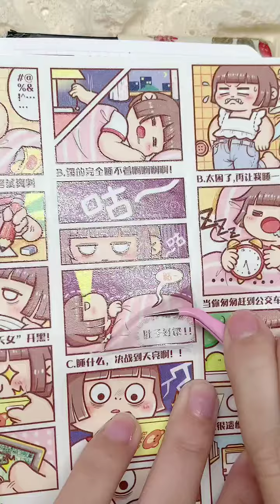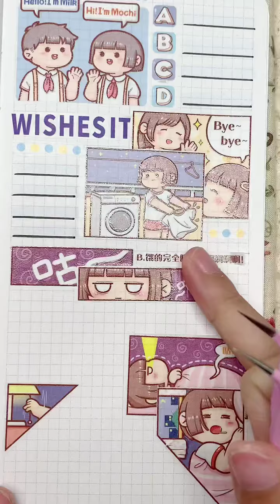ASMR|2022BULLET JOURNAL ✨| STICKY NOTES |KWAII CRAFT IDEAS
ASMR|BULLET JOURNAL ✨| STICKY NOTES |KWAII CRAFT IDEAS
bullet journal, 2022 bullet journal, 2022 bullet journal setup, Bullet journal 2022
bulletjournal Asmrbulletjournal scrapbooking scrapbook handmade scrap cardmaking papercraft scrapbookingideas papercrafting papercrafts diy craft memorykeeping crafts crafting art journaling scrapbooklayout junkjournal handmadecards love journal digitalscrapbooking mixedmedia, paperlove, layout, album minialbum, bulletjournal, artjournal, YURUSHA, viral, Bullet journal 2022, 2022 bullet journal, asmr bullet journal, asmr, asmr 2022, KWAII CRAFT, craft ideas,